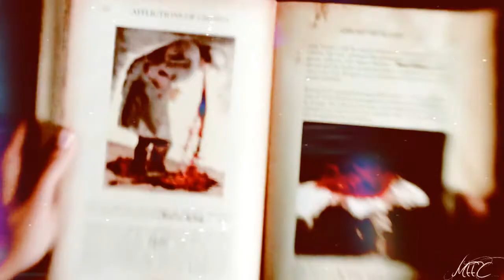Supernatural - Mad House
Happy Halloween! :)

I had to upload the video a little earlier as I will go on holiday tomorrow.
I hope you enjoy and like the video, because it took me a lot of time. :D (about 4 hours).
buuut anyway I had fun making it and I think the song is really awesome. :)

-my amazing sister Kim. x3
-sparksfly221, because your videos are wonderful. :)

Well, see you after my holiday.
Happy Halloween!
Team Dean. x3